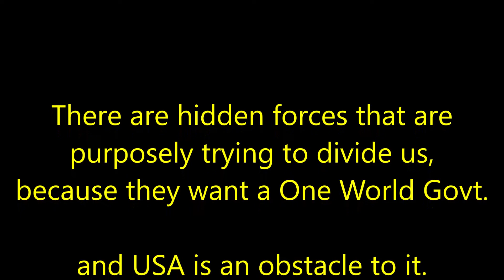Black Patriot Speaks Out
This guy speaks the TRUTH.
As an American, we all need to  unite.

Or divided we fall, and that is exactly what The Cabal wants.